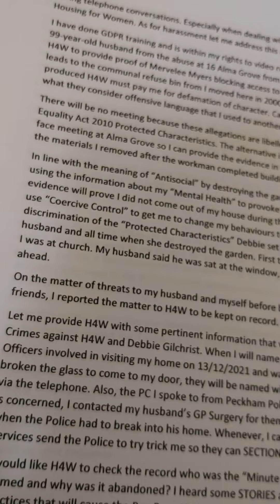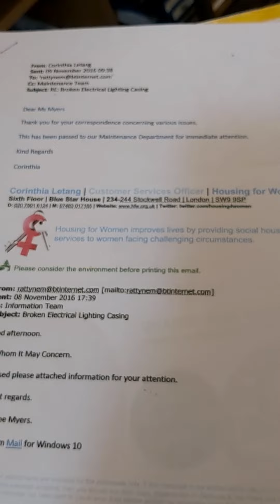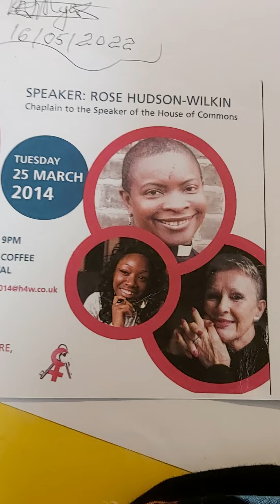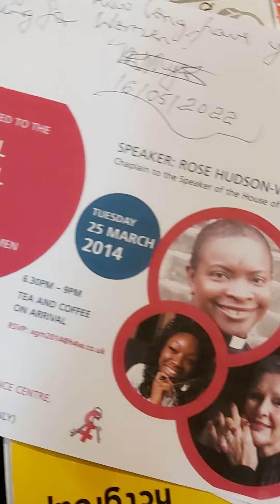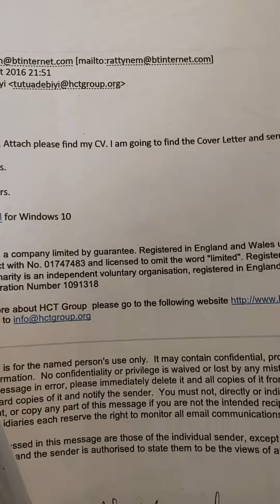samanthagibbs & hatecrimes are terrorist use debbiegilchrist to deny my rights to Shelter